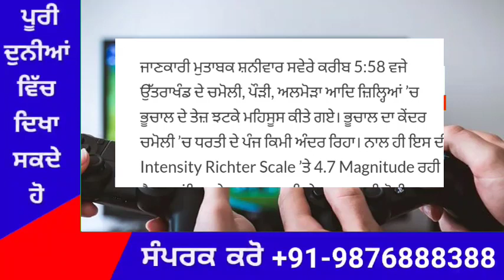punjabi news today live - Punjab News Tv - ਇਸ ਵੇਲੇ ਦੀ ਵੱਡੀ ਪੰਜਾਬੀ ਖਬਰ